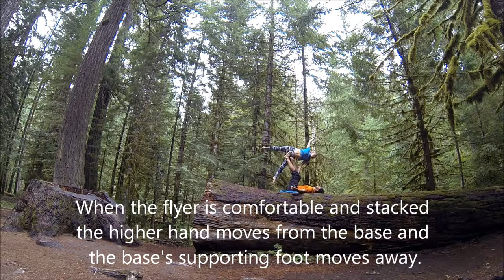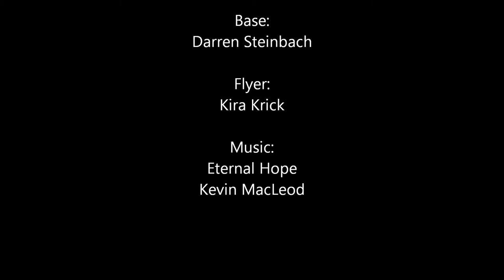How to Acro on a log part 3 - Side Star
The third video in my just for fun 'how to Acro on a log' series. This was filmed at Bagby Hot Springs in Oregon.